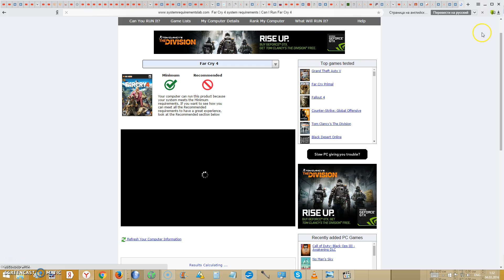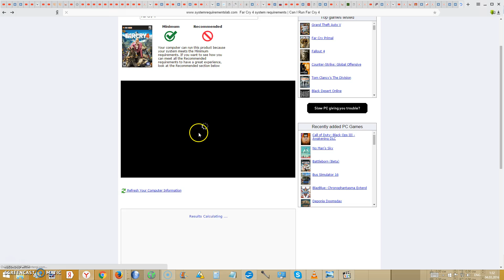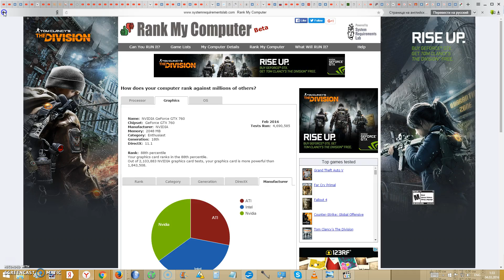Сайт, определяющий потянет ли ваш ПК очередную игровую новинку